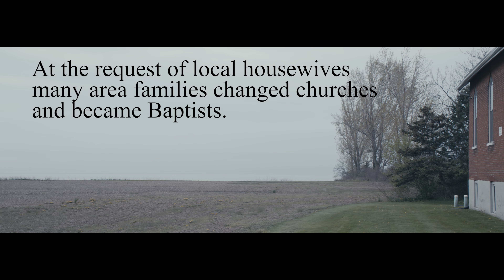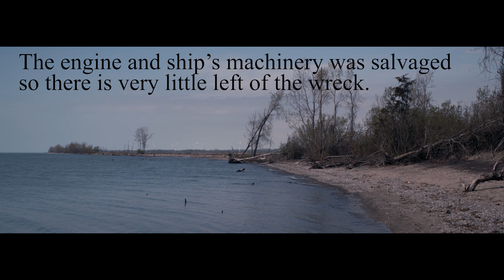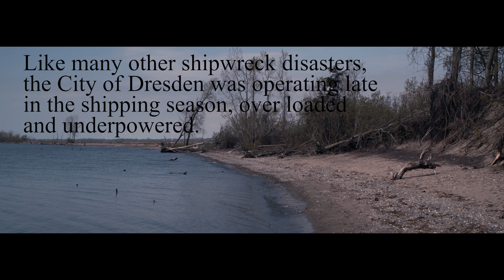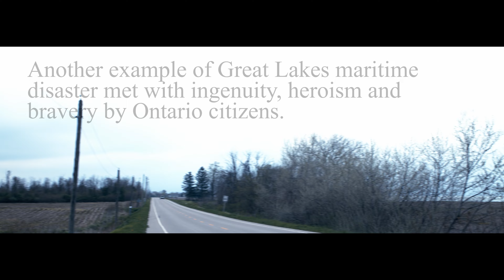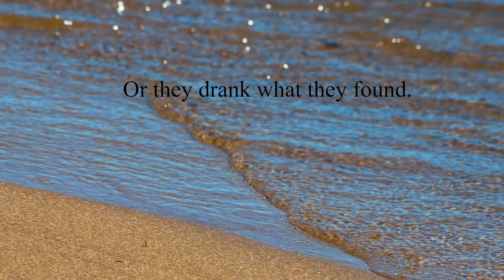The City of Dresden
A Maritime disaster on Lake Erie.